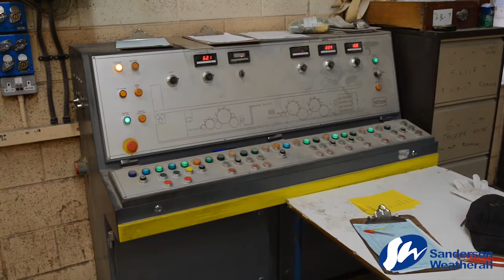Online Auction - Westwood Yarns Ltd - In Administration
ONLINE AUCTION
(MAJOR ITEMS/ LINES  AVAILABLE BY NEGOTIATED SALE PRIOR TO ONLINE AUCTION SALE)

On the instructions of P A Flint and D Costley-Wood of KPMG LLP, the Joint Administrators of Westwood Yarns Ltd

Piecemeal (subject to Conditions of Sale and unless sold previously)

EXCELLENT QUALITY WOOLLEN CARPET YARN SPINNING AND PROCESSING EQUIPMENT

Three Temafa Conveyor Bale Openers (2005)
Two Ommi AR 1400 Condenser Drums, Ommi SA 1600 Auto Silo, Ommi CLS 1600 Carding Willow, Ommi OM88 Step Cleaner, Fibre Flow Techniques 5/54 Step Cleaner, Ommi TF Duct Switch, Ommi VT Fan, Cyclone Extraction & Collection System (Ommi Line Installed 2005)
Ken Mills T200 & T60 Revolver Twin Chamber Baling Presses
Ommi Two Section Blending Bin & Ommi FRA Auto Bin Emptier (2005), Pneumatic Conveyors 4 Section Blending Bin & Two x Pneumatic Conveyors BE4 Auto Bin Emptiers
Six Carding Lines by Tatham including MAGNUM M3 (1994), HDB & Haigh Chadwick (Size Range: 3000mm & 2500mm), Two Sample Cards
Two x HDB type CBY5 116, 144 Spindle, Two x HDB 160 Spindle, Two x HDB 108 Spindle
Two x Officine Gaudino 144 Spindle & One x 72 Spindle
Four x Lewa Britannia 72 Spindle
One x Spinnbau Bremen 128 Spindle
Four x Superba Heat Set Lines, each with 48 Position Creel & Belmont 24 Spindle Winders
Three x Gilbos MG CF 18 Spindle Cone Winders with Thermal Splicing, Lewa Clearing (2003 & 1999)
Volkmann/ Saurer Carpet Twister VTS 05-0, Double Sided 120 Spindle Carpet Twisting Machine (2007)
Gilbos Twinconer 12 Spindle Assembly Winder (2007)
Gilbos 8GF10R Six End Winder
Danley 4 Auto Cone Stripper (2003), Wilson Knowles Yarn Recycling Plant

Miscellaneous Production Support Equipment, Spare Parts, Air Compressors & Vacuum Pumps, Steam Raising Plant, Internal Transport, Maintenance Equipment, Transporter Trucks, Pallet Racking, QC Equipment & Finished Carpet Stocks.

Bidding: Closes from 10am Thursday 21 April 2016
View: 10am - 4pm Tuesday 19 April 2016 or by appointment with the Agents.
Located:  Washpit Mills, Choppards Lane, Holmfirth, West Yorkshire, HD9 2RD, UKUK.